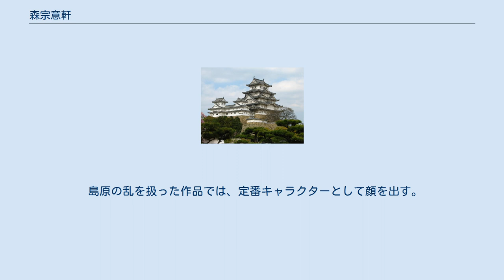森宗意軒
森 宗意軒（もり そういけん、生年不詳 - 寛永15年2月28日（1638年4月12日））は、安土桃山時代から江戸時代前期にかけての人物。
 キリシタンで、島原の乱の一揆勢における惣奉行、目付、兵糧奉行である。
 父は西村孫兵衛（森長意軒）。
先祖の代から、河内国石川郡の水分五社大明神の南木大明神で神司を勤めていた。
 宗意軒は号であり、幼名は傅之丞。
傅之丞は武士となって三左衛門と称し、小西行長へ奉公に出たという。
文禄・慶長の役時に、行長の荷物を運ぶ船宰領（船頭）となって朝鮮へと渡航した。
しかし途中で難破し南蛮船に助けられ、南蛮へ行く。
オランダにも行き、6～7年間を過ごした。
 その後、中国で入廟老という者に火術、外科治療の法、火攻めの方法などを伝授した。
日本へ戻ってきた時にはすでに行長は刑死しており、そのため高野山にしばらく身を潜めた。
大坂の陣では真田信繁の軍について戦うが落城し、肥後国天草島へ落ちのび森宗意軒と改名して住んだ。
 島原の乱で戦死。
弟子に田崎刑部がいる。
 熊本県上天草市大矢野町中柳地区に森宗意軒神社がある。
 島原の乱を扱った作品では、定番キャラクターとして顔を出す。